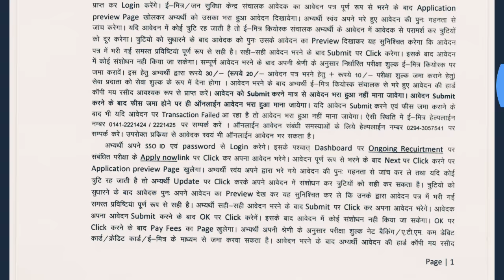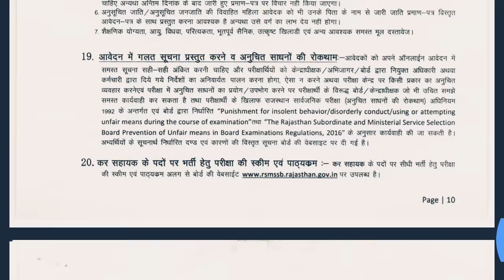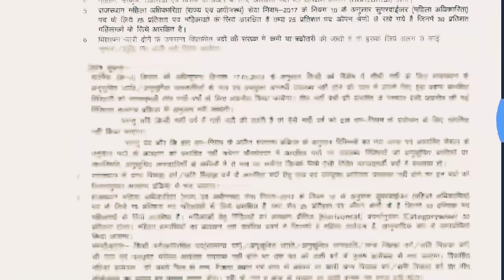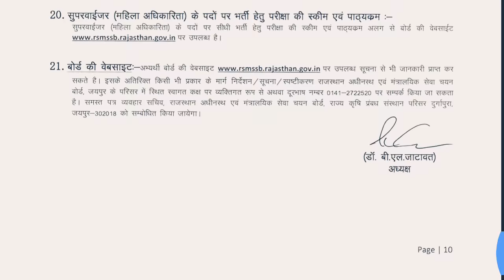RSMSSB 03,04,05,06/2018 Online Form 2018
Rajasthan RSMSSB Various 2512
Post Online Form 2018
18 March 2018 06:48 PM
22 March 2018 12:05 PM
Rajasthan Subordinate and
Ministerial Services Selection
Board Jaipur RSMSSB Are Invite
to Online Application Form for
the Recruitment Post of
Supervisor, Live Stock Assistant
and Other Various Posts in Tribal.
and Non Tribal Areas Those
Candidates Are Interested to the
Vacancy and Completed the All
Eligibility Criteria Can Read the
Full Notification before Apply

Sd card